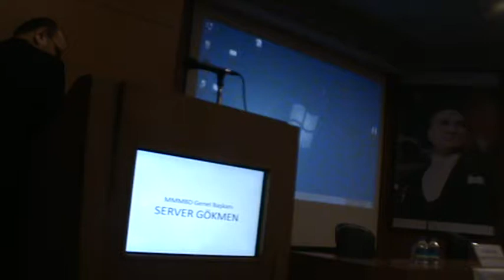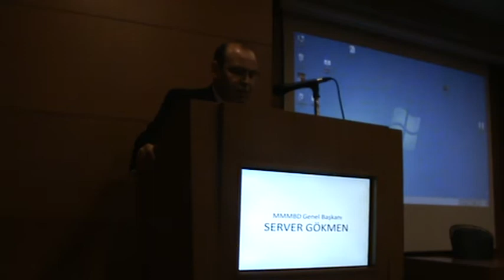İktisadi Dayanışma Haber Ajansı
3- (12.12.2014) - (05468) - Sunım: Mahmut Şahin - (MMMBD Genel Sekreteri) - Server Gökmen - MMMB Derneği Genel Başkanı' nın Açış Konuşması